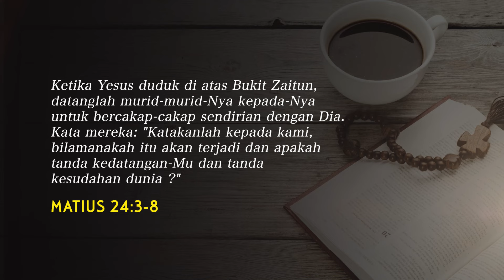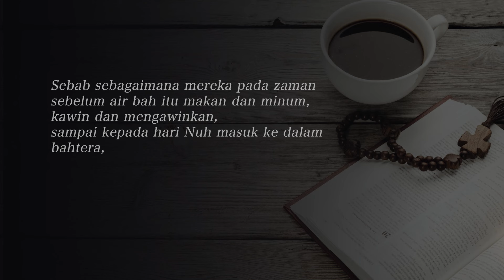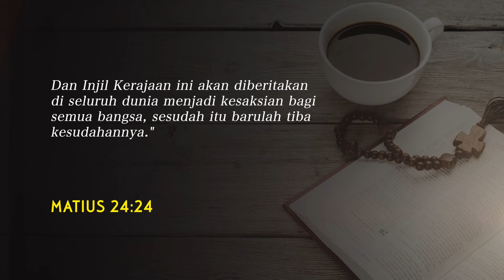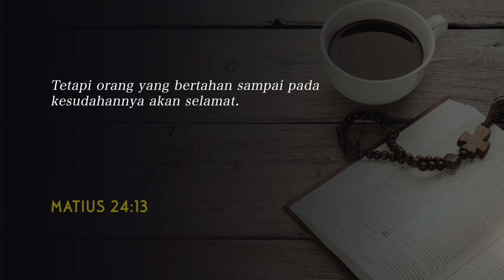Menantikan Bukan Menentukan - Pdp. Christopher Santoso, M.Th.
Ibadah Online "Menantikan Bukan Menentukan"
Minggu, 15 September 2024
06:00 WIB
GBI Bethel

Jam Ibadah GBI Bethel Bandung:
GBI Bethel Mekar Wangi
Jl. Mekar Laksana No.8

Ibadah Youth  Sabtu
Pkl. 17:00 WIB - Kebaktian Youth (Pemuda)

Ibadah Umum Minggu
1. Pkl. 07:00 WIB - Kebaktian Umum I, Anak & Bethel Teens (Pelajar)
2. Pkl. 09:00 WIB - Kebaktian Umum I, Anak & Bethel Teens (Pelajar)
3. Pkl. 11:00 WIB - Kebaktian Umum II, Anak & Bethel Teens (Pelajar)
4. Pkl. 13:30 WIB - Kebaktian Umum III
5. Pkl. 16:30 WIB - Kebaktian Umum IV & Anak

GBI Bethel Summarecon

Jln. Magna Timur
Pkl. 08:00 WIB - Kebaktian Umum & Kids
Pkl. 10:30 WIB - Kebaktian Umum & Kids

GBI Bethel KINGS
Jl. Kepatihan Bandung, Gedung Parkir KINGS Lt. 14-15
Minggu
Pkl. 09:00 WIB - Kebaktian Umum I & Anak
Pkl. 10:00 WIB - Kebaktian Umum II  Teens & Anak

GBI Bethel Paskal Hyper Square
Jl. Pasir Kaliki No. 25 RUKO Blok B1-3A
Minggu
1. Pkl. 08:00 WIB - Kebaktian Umum I
2. Pkl. 10:00 WIB - Kebaktian Umum II, Anak & Bethel Teens (Pelajar)
3. Pkl. 16:30 WIB - Kebaktian Umum III

GBI Bethel Kopo
TKI III Ruko Blok E No.17-18
Sabtu
Pkl. 17:30 WIB – Umum dan anak
Minggu
Pkl. 07:30 WIB - Umum dan anak

Jumat
Pkl. 18:00 WIB – Bethel Teens (Pelajar)